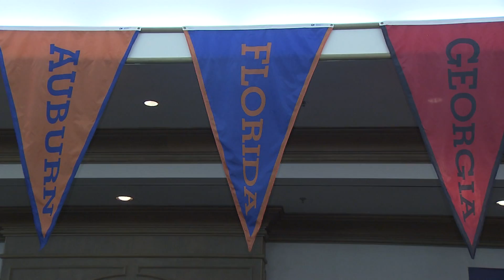After losing to Louisville in the Sugar Bowl, the Gators are ready to start a new season